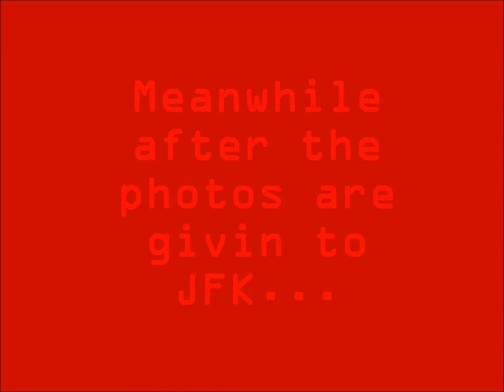The Minecraftian Missile Crisis - A Parody of the Cuban Missile Crisis [7 Days till Halo 4!]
Hey guys, here it is! The Minecraftian Missile Crisis - a parody of the historical event, the Cuban Missile Crisis! It is finally done! Calo is John Kennedy, the ambassador and the pilot, and Nato is the USSR Prez and Castro.